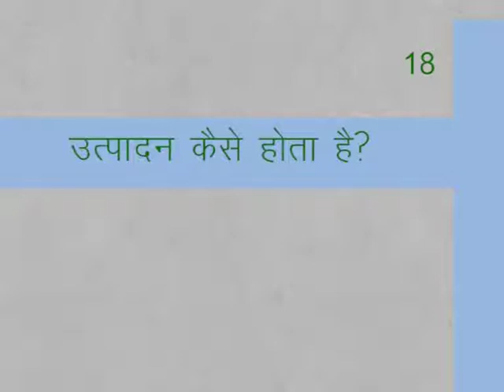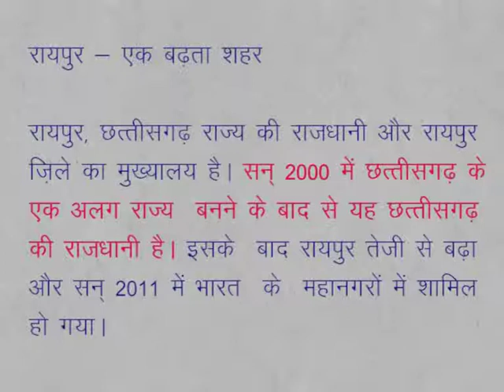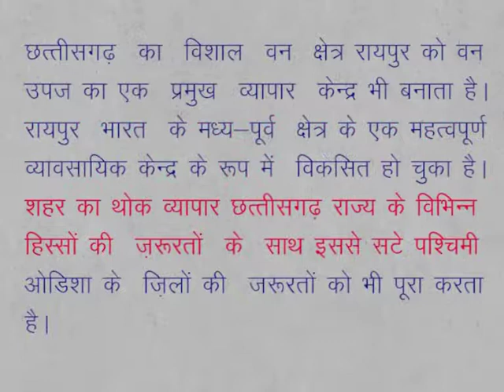CLASS 9th | SOCIAL SCIENCE | CHAPTER 18 | उत्पादन कैसे होता है | UTPADAN KAISE HOTA HAI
CLASS 9th | SOCIAL SCIENCE | CHAPTER 18 | उत्पादन कैसे होता है | UTPADAN KAISE HOTA HAI |  1